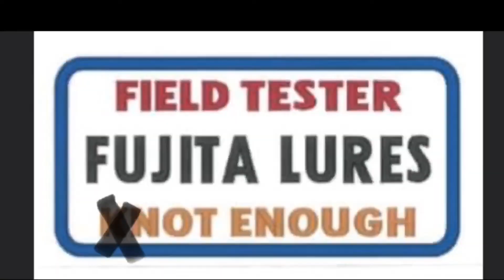貴重なヒットシーン！だけど、想い起こせよ？^_^